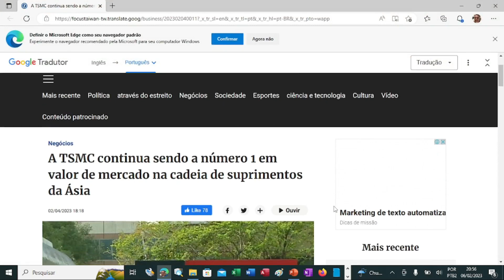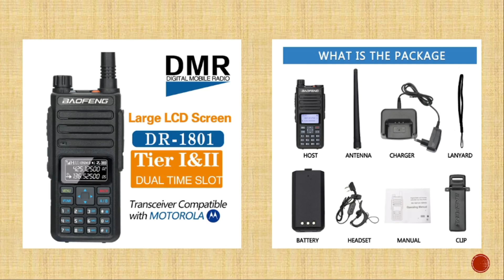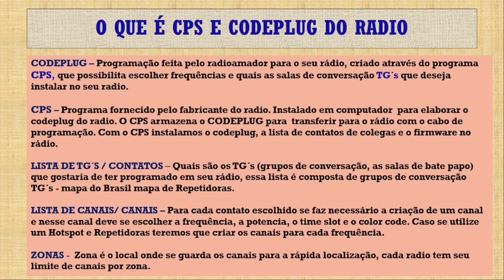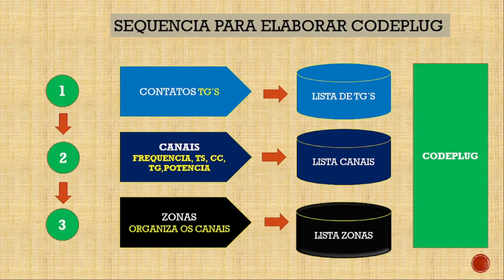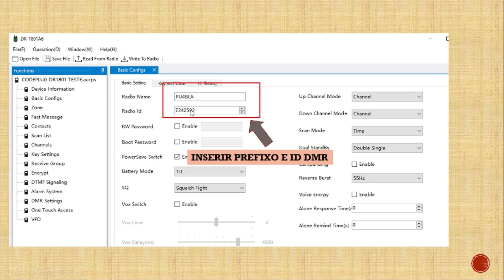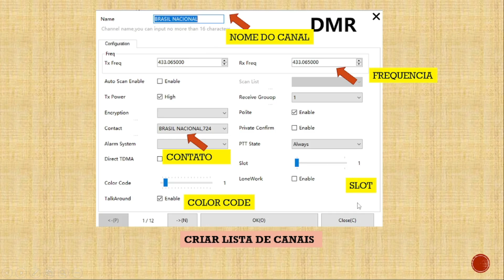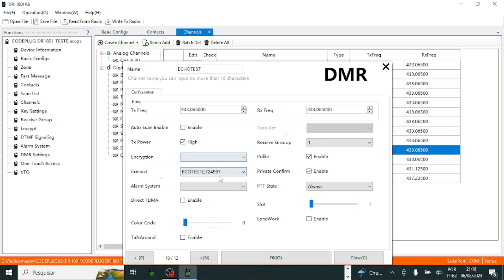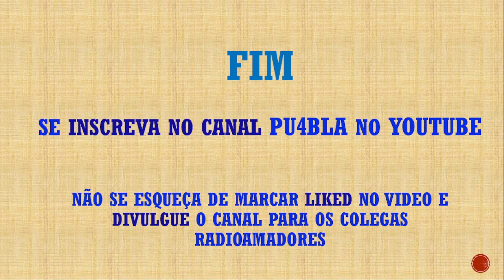DR1801 E SEU CODEPLUG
Vamos apresentar a sequência básica da elaboração do Codeplug para o rádio digital baofeng  DR1801 NÃO FUNCIONA COM OPENGD 77, E NÃO TEM OPÇÃO LISTA DE CONTATOS OU TALKER ALIAS. NO PAINEL SÓ APARECE ID DMR.

APRESENTAÇÃO DR 1801